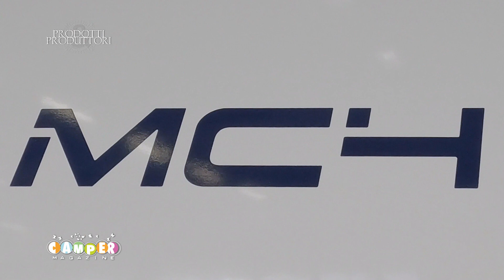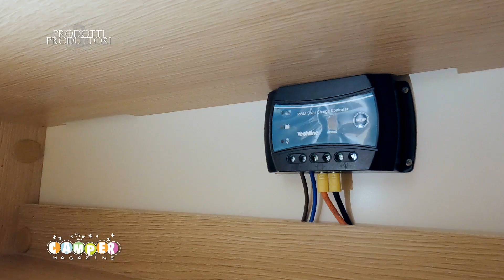Prodotti & Produttori | Focus - McL 4 281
In questo nuovo appuntamento di Prodotti & Produttori vi presentiamo l'Mc4 281, un altro modello della serie 200 Special Edition di McLouis. Si tratta di un semintegrale di 7,45 m. su Ford Transit 170 cv omologato per 4 persone in viaggio, con letto centrale in coda su garage.